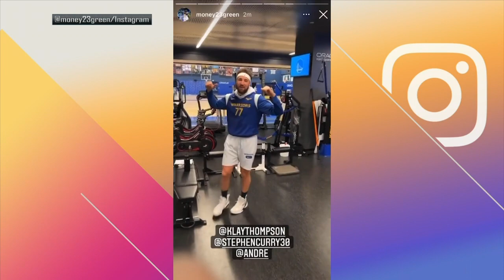Warriors Troll Klay Thompson over snub from NBA's 75th anniversary team | espn sport science